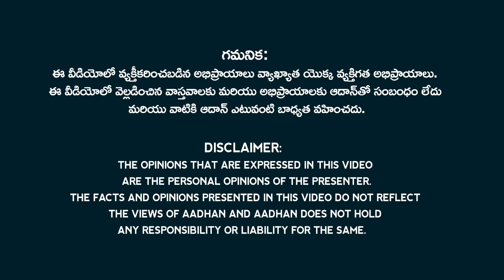గంగాధర్ రెడ్డి హత్య - వివేకా కేసులో సంచలనం | YS Viveka Case witnesses Gangadhar Reddy Died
YS Vivekananda reddy murder case witnesses Gangadhar reddy died in mysterious circumstances.